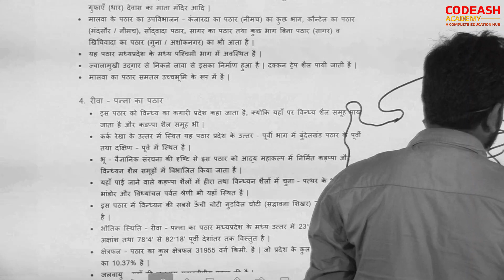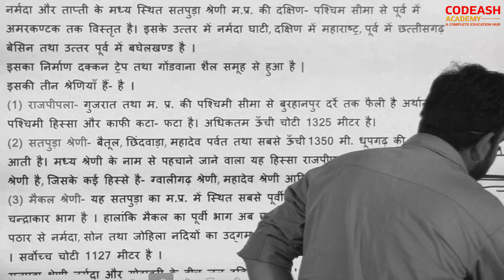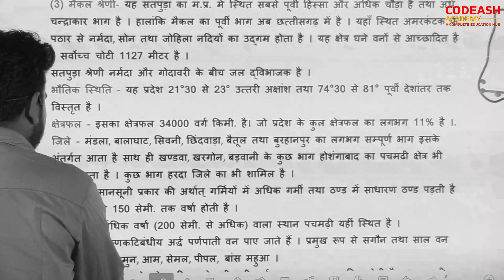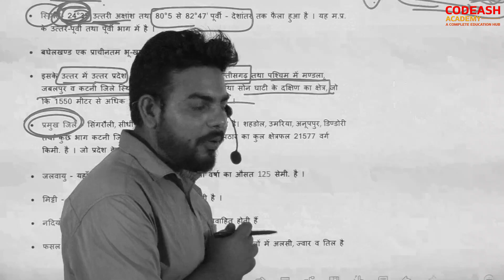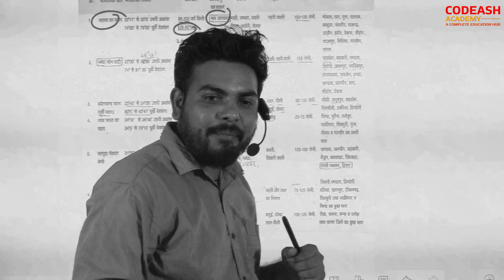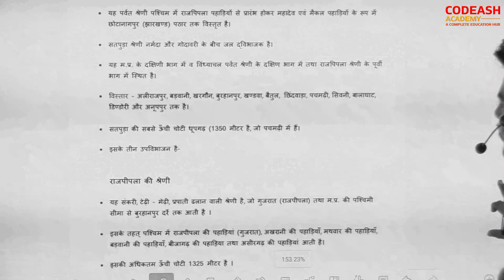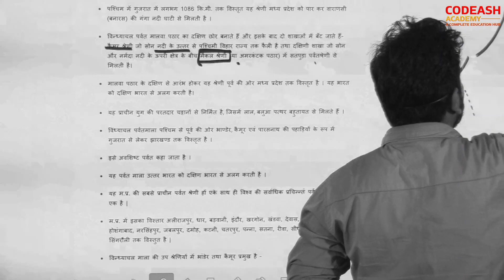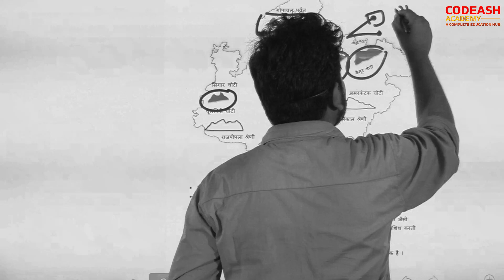MPPSC Prelims 2023 | MPGK | Mountain ranges of Madhya Pradesh | मध्यप्रदेश की प्रमुख पर्वत श्रेणियाँ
Hello students, welcome to the online platform of Codeash Academy. As you all know that we are M.P.G.K. are studying. In which our last lecture was in which we studied the geographical division of Madhya Pradesh. Some points were left out of it, we will also study them in this video, like we are left with the category of Maikal of Satpurha. But the main topic of today's video is the major mountain ranges of Madhya Pradesh. In this, we are going to study in detail about Satpudha mountain range, Rajpipla range, Vindhyachal mountain range etc., so watch the video last.